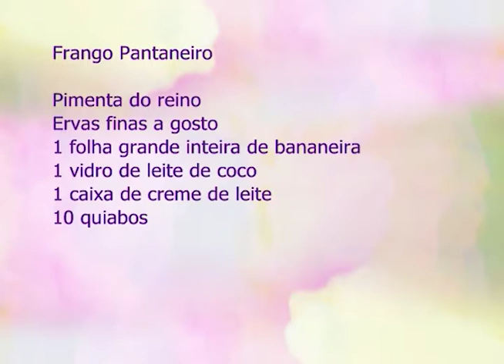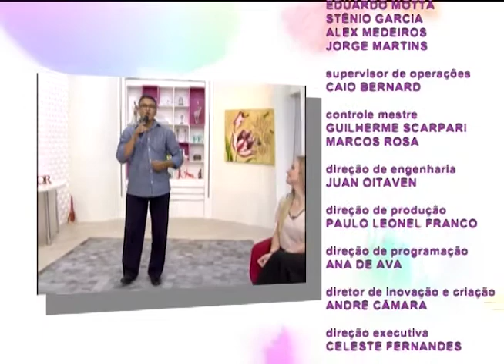Espaço Feminino - As fases do Casamento - 07/11/2016